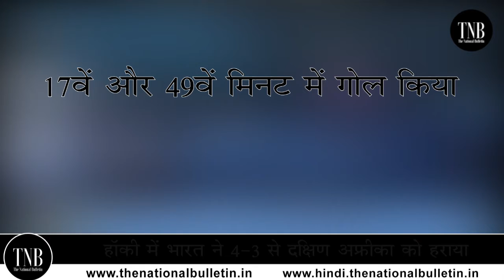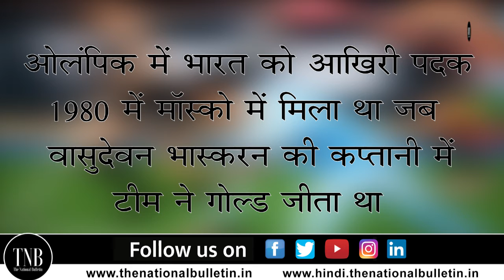Tokyo Olympics 2020 : भारतीय महिला Hockey Team ने इतिहास रचते हुए क्वार्टर फाइनल में बनाई जगह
Indian women's hockey team did wonders. For the first time in Olympic history, women will play their quarterfinals. India had two challenges on Saturday. First he had to beat South Africa in a 'do or die' match, then expect Great Britain to beat Ireland. Perhaps the prayers of 125 crore Indians worked. Now Rani Rampal's team will face strong Australia in the quarter finals.